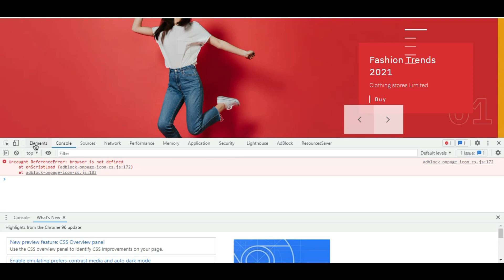Fashionista Site Using Html, Css & JavaScript